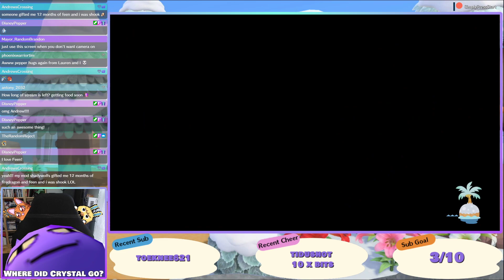Postcards From LilyBelle - Let's Play: Animal Crossing New Horizons - Ep. 110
On today's stream, we begin to tear down Lilybelle as we know it, and hopefully we'll make something even better!

~:SCHEDULE:~
★ Mon - Bugsnax
★ Tues - Bugsnax
★ Wed - Stardew 1.5 Update
★ Thurs - Stardew 1.5 Update
★ Fri - Day Off
★ Sat - ACNH
★ Sun - Slumber Party in ACNH